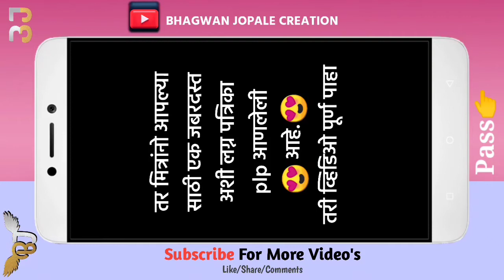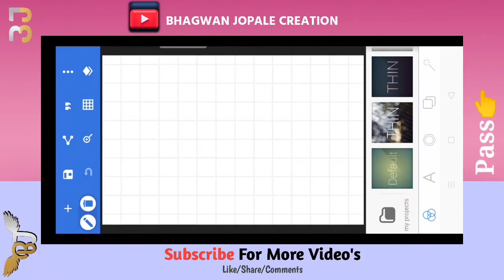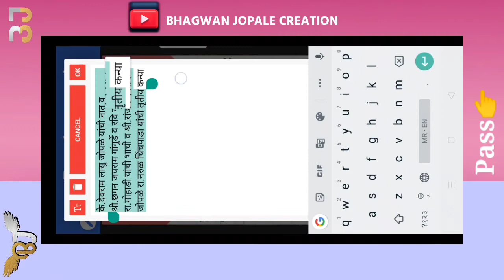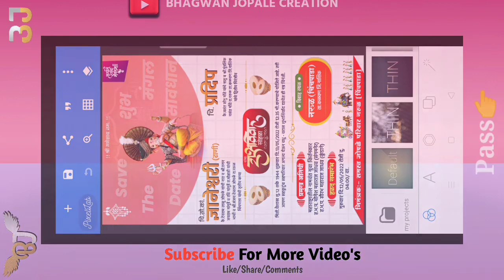New Wedding Invitation PixelLab Design 2022 Free Download | Wedding Invitation PixelLab Plp Download